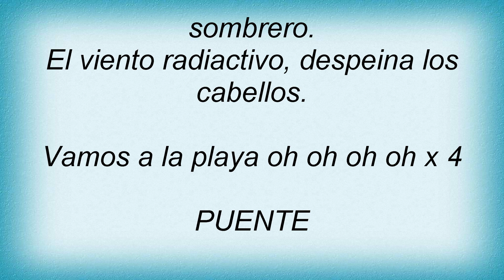Righeira - Vamos A La Playa Lyrics